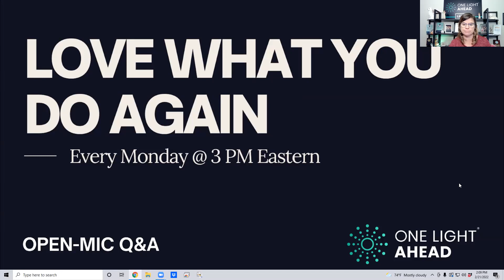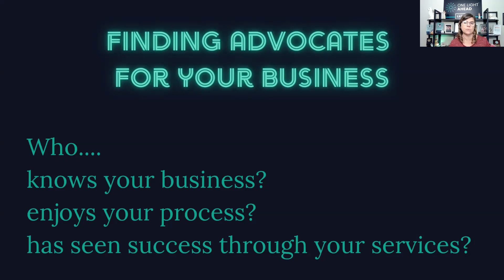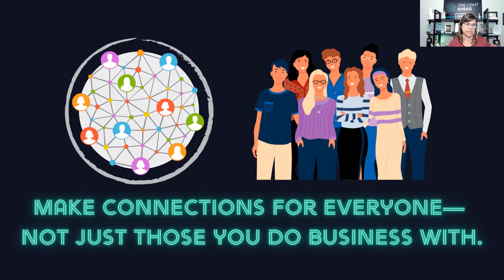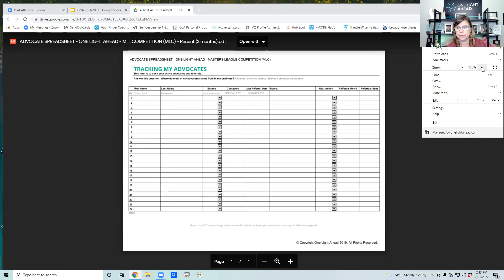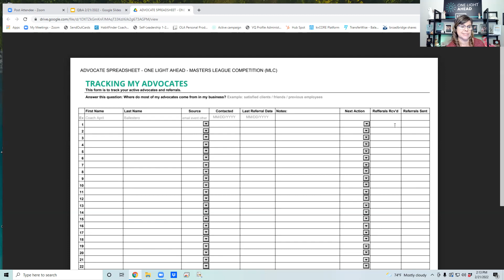Advocate tools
What is the process to earn and develop your advocates?

Listen in to learn what this means to One Light Ahead and to our current and future clients in this week's Q&A